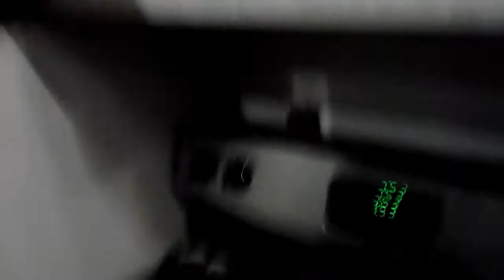Dogs eating popcorn part 2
A Dog's Life.Popcorn eating Dog's.Introducing Kumdelaepoopae , a frog from God knows where attempting to pop and give some popcorn to Hugo (silver Maltipoo) and Walter (white Maltese). Walter not interested, Hugo absolutely.My wife thinks I've lost it (true)